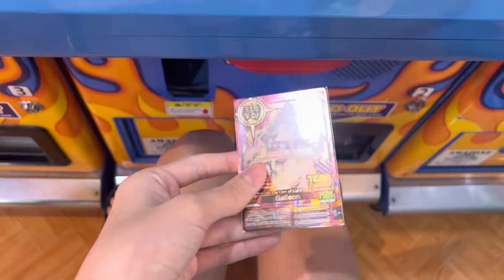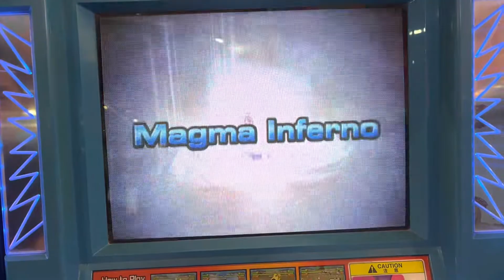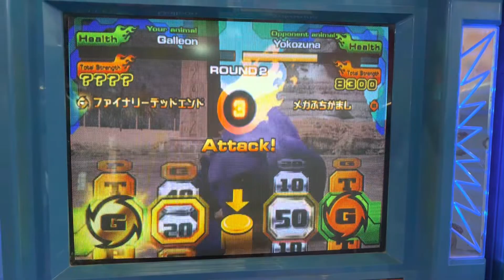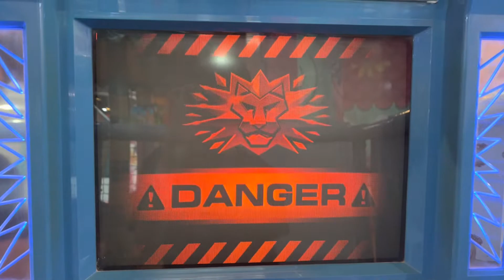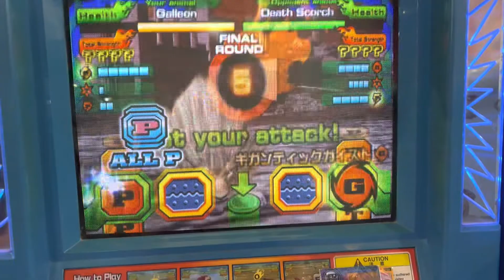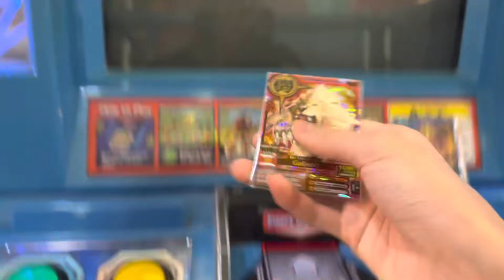Using my new sweet ass galleon for the first time